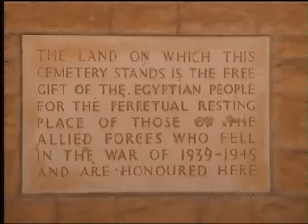Expedition to Qattara & Diffa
An expedition through the Qattara depression and across the Diffa plateau I took in 2001 with my good friends Col. Ahmed El Mistikawi , his sons and Hesham Taha. As an amateur film maker at the time, this early expedition was filmed with an amateur camera and no other equipment. The research and script is largely indebted to Wael Abad and his book "The Other Egypt". Events unfold as we set on a quest to explore this unique wilderness.

Filmed and directed by Gabriel Mikhail